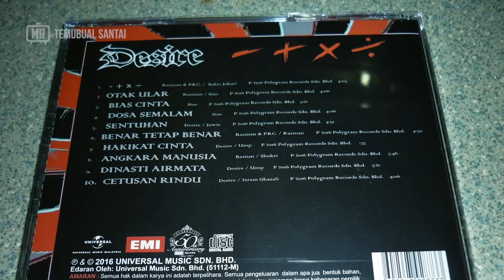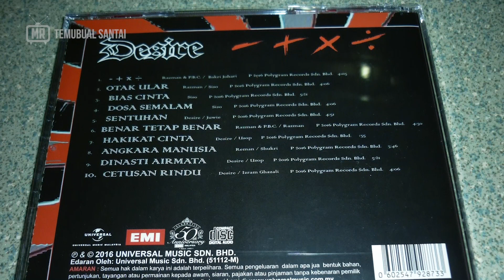JOE DESIRE | Temubual Santai [Full HD]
RINGKASAN

JOE DESIRE atau nama sebenarnya Mohd Johan Bin Nordin adalah bekas penyanyi Kumpulan DESIRE untuk album kedua TOLAK CAMPUR KALI BAHAGI yang diterbitkan pada tahun 1989. Ikuti kisah beliau dalam TEMUBUAL SANTAI BERSAMA EM ART TV ini.